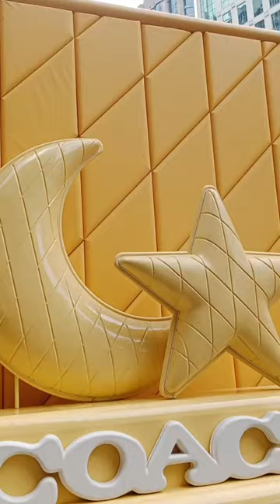Somewhere in Kuala Lumpur